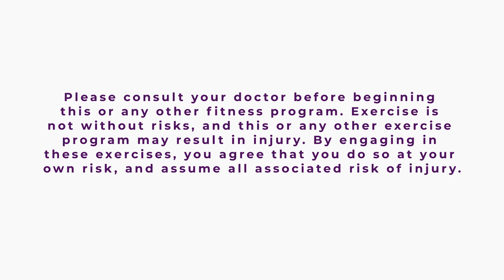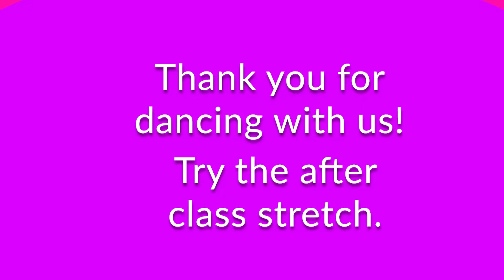Ballet for Beyond 50s & Beginner Older Adults - July & August - Series 3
In this gentle and fun class, we dance to the music of SPARTACUS by Aram Khachaturian.

CHAPTERS:
0:00 Introduction
0:32 Warm Up
04:02 Tendu & Plié
06:42 Rond de Jambe
13:45 Leg Swings & Weight Transfers
17:52 Heel Raises
19:24 Port de Bras
22:36 SPARTACUS dance with instruction
25:24 SPARTACUS dance with music only (mirrored)
28:09 SPARTACUS dance with music only (not mirrored with my back to camera)
31:02 Curtsy